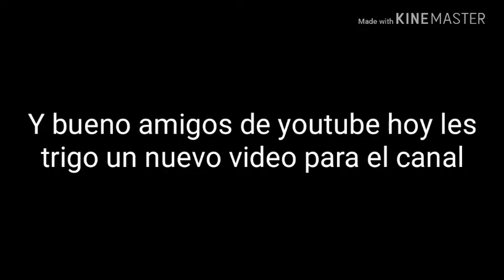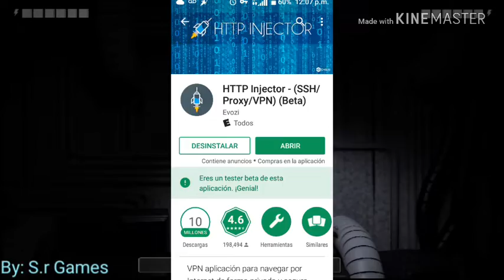Noticias del canal :v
Lol